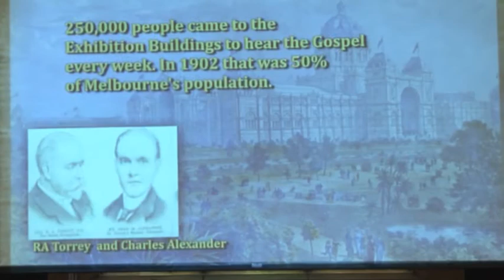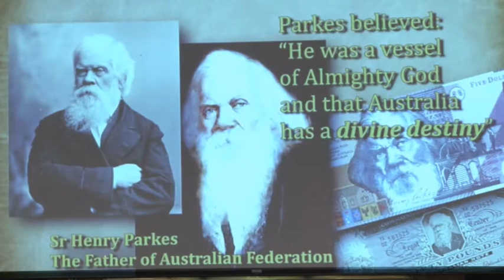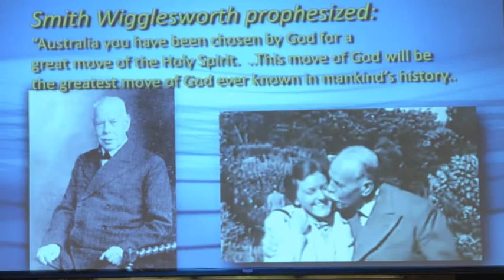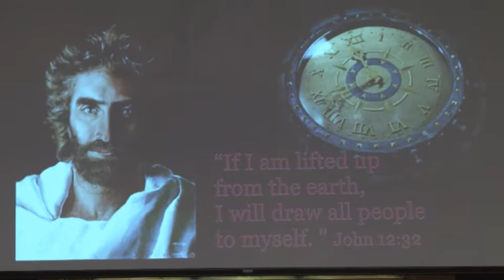Col Stringer Pt 1 // Sunday AM // 10/11/2013 // Jubilee Church, Sydney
Jubilee Church Sydney - Captured Live on Ustream JUBILEE CHURCH, SYDNEY.

Sunday Services:
9am, 11am & 6pm

Street Address:
30 Victoria Street, Waverley, NSW 2024, AUSTRALIA

HISTORY:
Jubilee was founded in 1997 by Fini & Isi de Gersigny in response to a visitation/vision from the Lord to reach Sydney’s Eastern Suburbs.

It is a church with a passion for the manifest presence of God and a mandate to impact Sydney with God’s love and take it to the ends of the earth.

Jubilee has a deep culture of prophetic worship and a desire to bring people into an atmosphere of glory.

Over the past few years we have enjoyed amazing outpourings of the Holy Spirit’s presence accompanied by signs, wonders and miracles.

We regularly receive visitors from other churches who come to get refreshed and empowered in the River of God.

We also regularly host conferences in order to equip the church for supernatural ministry.

VISION
(Isaiah 61.1-3:)
The Spirit of the Sovereign Lord is on me, because the Lord has anointed me to preach good news to the poor……to bind up the broken hearted, proclaim freedom to the captives and release from darkness for the prisoners, to proclaim the year of the Lord’s favour and the day of vengeance of our God, to comfort all who mourn, and provide for those who grieve in Zion – to bestow on them a crown of beauty instead of ashes, the oil of gladness instead of mourning, and a garment of praise instead of a spirit of despair…….

Our vision is simply to see this prophetic word fulfilled in individuals, families and nations.

To equip believers to minister in signs and wonders and fulfil their destinies in God.